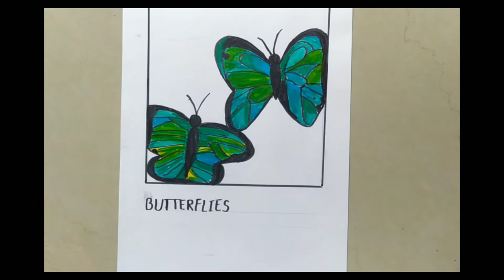EASY POLAROID DRAWING | BUTTERFLY DRAWING| BEING MAHIMAHOLIC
EASY DRAWING

CALLIGRAPHY

EASY POLAROID DRAWING

POLAROID DRAWING

EASY CALLIGRAPHY

EASY PAINTING

PAINTING

CREATIVE POLAROID DRAWING

CREATIVE POLAROID

BEING MAHIMAHOLIC

MAHIMA VORA

DIY

DIY POLAROID DRAWING

DIY TIE-DYE

SKETCH

NAIL ART

BUTTERFLY POLAROID DRAWING

BUTTERFLY DRAWING

BUTTERFLY SKETCH

EASY BUTTERFLY POLAROID